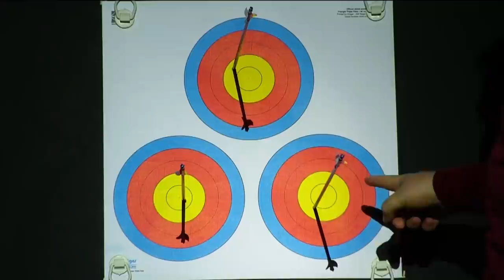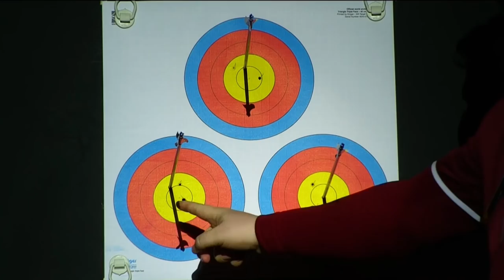Highlights: Nimes Tournament | 2022 Indoor Archery World Series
Broadcast highlights of the finals at the 2022 Sud de France – Nimes Archery Tournament.